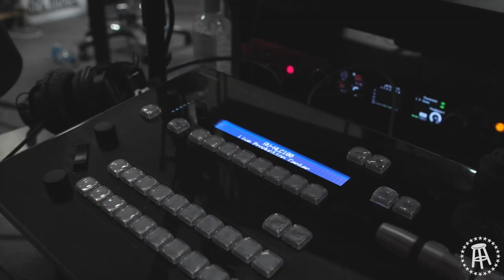KFC Radio - Rosebud Baker, Paul Virzi, The Rubber P*ssy Bucket Cup - July 23rd, 2020